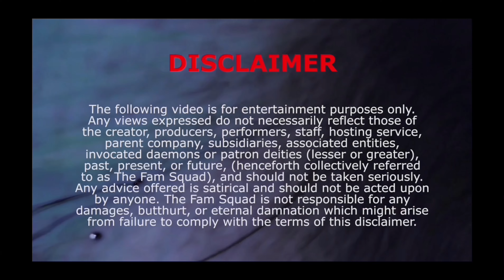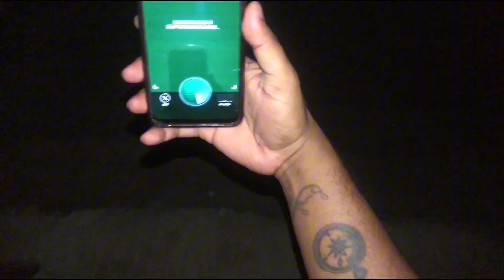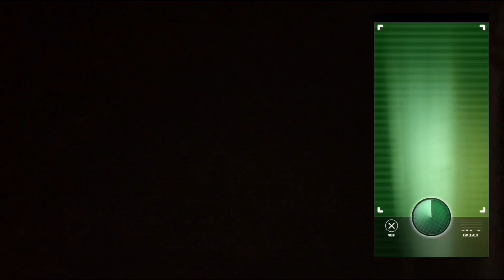Ghost Challenge At Night😨 | yeh kya hua Mere Sath🥶😶‍🌫️isolation from the world || prayer Center.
Nagaland pray Center | ghost challenge at night | crazy kye | vlog | Guddu vlog | yeh kya hua Nagaland mein mere sath | Bhayanak experience bhoot ke sath huwa | Nagaland prayer Center ma mena guzara 10 din | meri to fat Gaya | goose detector | goose hunting ended up in prayer centre 🙏

Apna 10 din ka experience aap logon se bus 10 minute ke video mea share karne wala hun mera experience ekadam badhiya tha to use chij ka thoda sa jhalak aap logon ke liye hajir hai.

Nagaland prayer centre ghost challenge at night kar raha tha aur yeh hua mere sath.